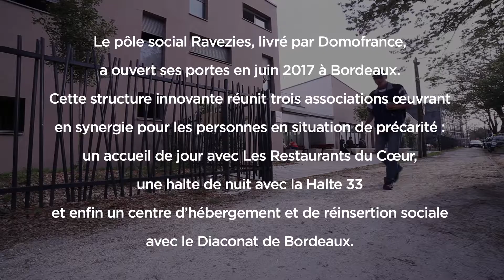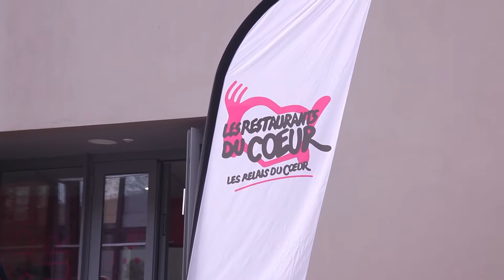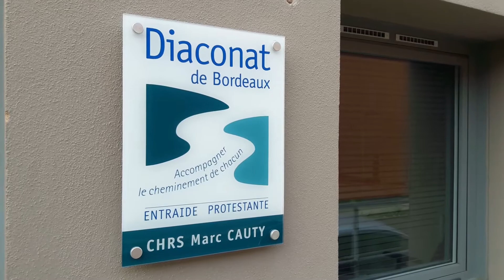Domofrance, 60 ans au service des publics fragiles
InnovationSociale Découvrez l'action de Domofrance auprès des publics les plus fragiles, dans cette vidéo réalisée par nos collaborateurs à l'occasion de nos 60 ans.